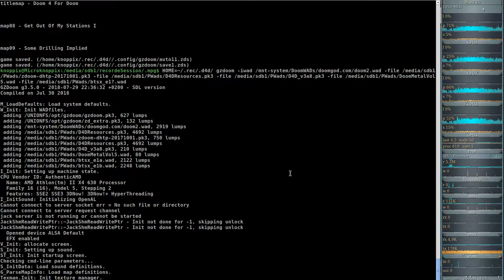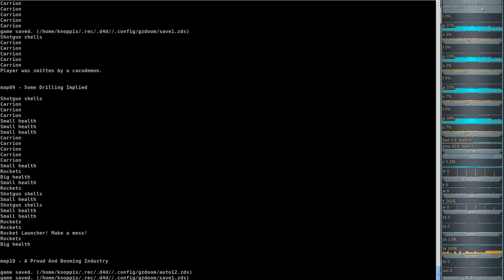DooM 2016 Back to Saturn X (gzdoom) #09 - Some Drilling Implied